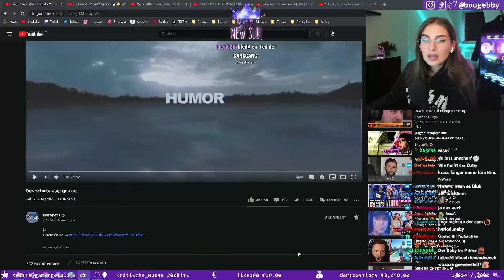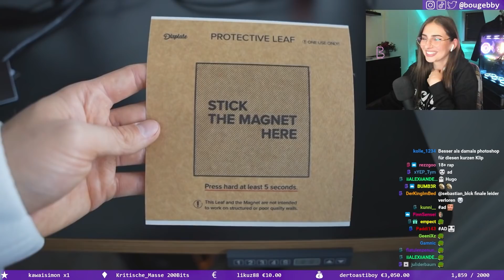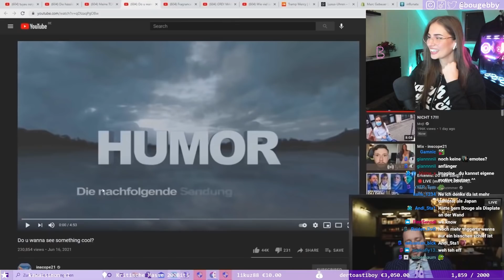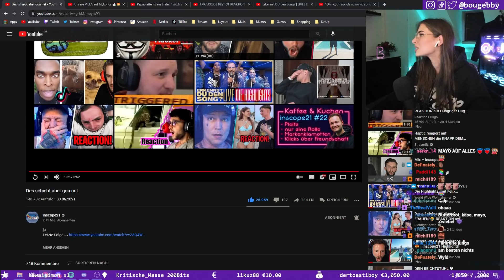Bouge jetzt offizieller Geier 🤣 Inscope21 Reaktion 😅 BabyBouge Highlights